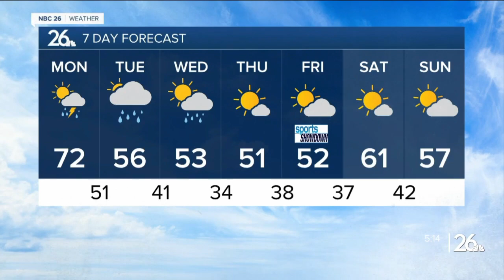Gino Recchia NBC26 Weather Forecast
Some showers and storms will move in tonight as winds remain breezy out of the south. We should cool off into the upper 50s and lower 60s.  Additional isolated showers and storms will stick around for our Monday as high temperatures climb into the lower 70s for one last time for the foreseeable future.  More rainfall is on the way Monday night into Tuesday and Wednesday as additional area's of low pressure advance in from the south. Rainfall totals by Wednesday could approach an inch in some areas.  High temperatures after Monday will dip down into the lower to mid 50s for the rest of the week.